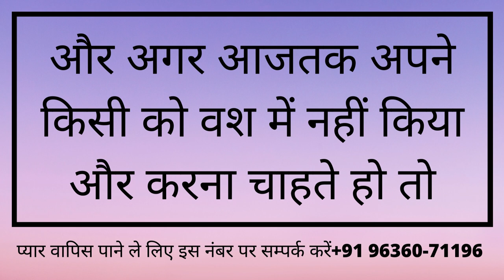यह जेब में रखकर लड़की का हाथ पकड़ो उसी वक्त वो संभोग करने को तैयार होगी | Love Vashikaran Expert